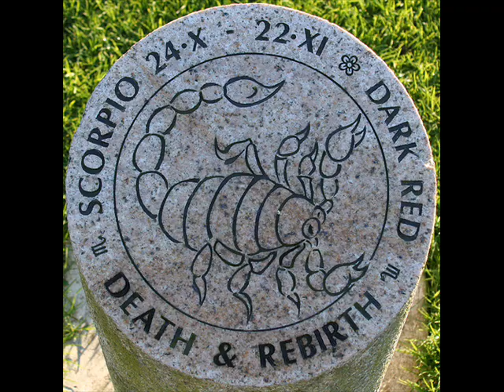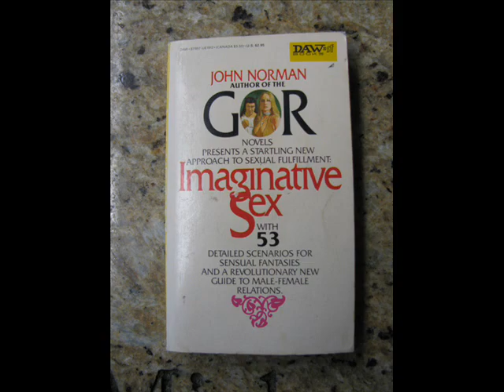Astrology: Fun With Scorpio!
Oh Scorpio... so fun loving, so understanding, so willing to not take yourself seriously... I'm sorry it took me so long to put this together for you, and I know how you love it when someone teases you and denies you and then... please Scorpio, please.. just put the knife down and watch, okay?